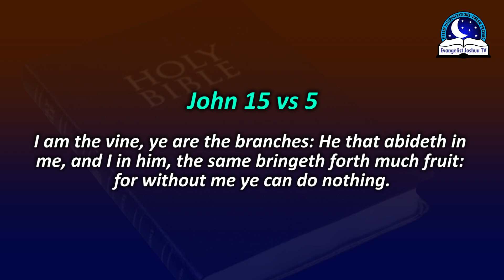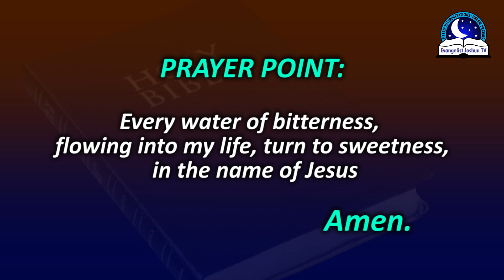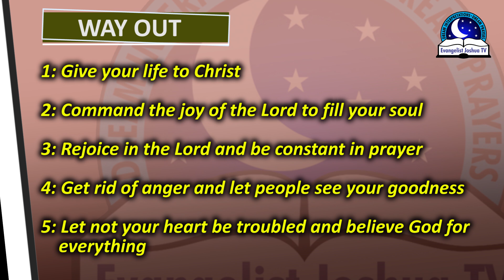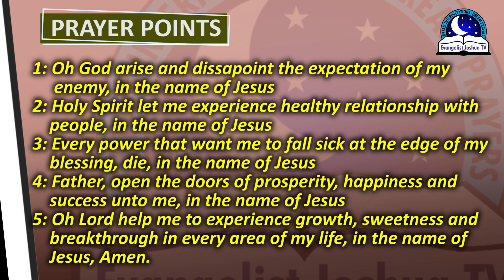DREAM ABOUT PINEAPPLE - Spiritual Meaning Of Pineapple